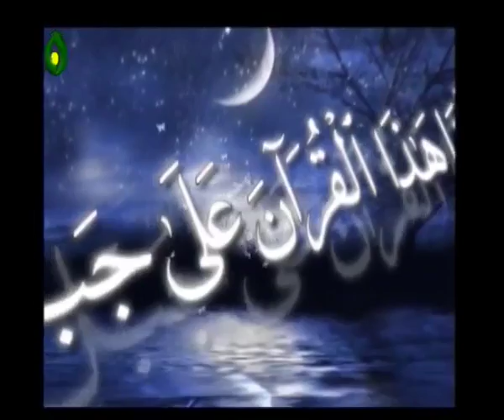زمزم معرفت پرسش و پاسخ معارفی حجت الاسلام رضا محمدی1